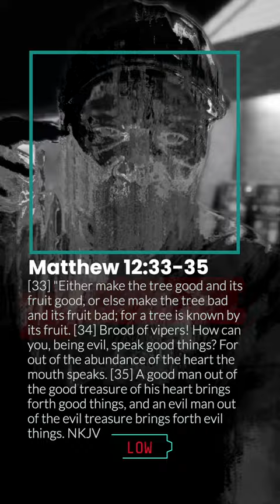Learn Romans 6 and Stop Using Romans 7 as an Excuse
Millions of Christians today have learned to use Romans 7:19-20 as an excuse to continue in sin, because they’ve been taught that Christians cannot stop sinning, but Christians should be set free from sin and be slaves of righteousness, according to Romans 6:17-18, by simply obeying the doctrine found in scripture. The only thing God’s people need to turn us from evil is God’s Word (Jeremiah 23:22). That’s it, but when do we hear God’s Word without it being mixed with worldly wisdom, which makes the cross of Christ of no effect (1 Corinthians 1:17). As long as a Christian proclaims that he cannot stop sinning, which is against God’s Word (Romans 6:10-11), he will not be able to stop sinning, because our own words determine our days (1 Peter 3:10, James 3:3-7). So, millions of Christians are stuck in sin, simply because they do not know the scriptures for themselves. That’s called lack of knowledge (Hosea 4:6), and just by proclaiming false knowledge, we can fall away from the faith (1 Timothy 6:20-21). May the Lord have mercy on all of us.

Hey, I'm Alan Ballou and I teach and preach the Word of God like it is written in scripture, answer questions according to scripture, and I make videos to help Christians turn from darkness to light. Please don’t feel like you have to buy me a coffee, because I serve the body of Christ regardless if anyone helps me or not, but if you willingly desire to share with me, here is the link. Thank you and may the Lord richly bless you.